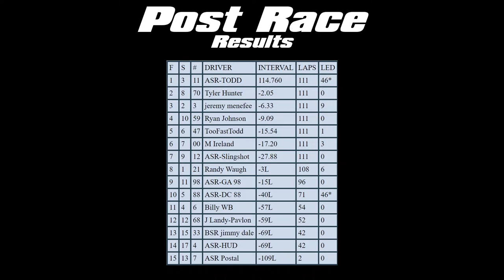All-Star Racing Cup Series | Atlanta Motor Speedway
The best of the All-Star Racing league take to the high banks of the Atlanta Motor Speedway for another evening of racing action! Last time out we saw Tyler Hunter take home the All-Star win, can he repeat that success on another 1.5 mile racetrack?